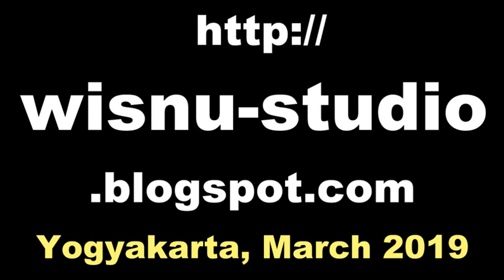TARI OGLEK Anak SD Kembang Sore Dance / Balai Budaya Minomartani [HD]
Tari Oglek oleh anak-anak Sanggar Tari Anak Balai Budaya Minomartani (BBM) Sleman Yogyakarta,

tari bali, tari saman, tari kipas,
tari bedoyo, tari bedhaya,
tari golek, tari gambyong,
tari merak, tari pendet, tari jaipong,
tari anak, indonesian dance,
sriwisnu, bbm,
tari kembang sore,
tari jawa kreasi baru,
tari sesonderan, tari bebek,
tari ondel ondel, tari pegon, tari incling jangget,
tari oglek dewasa, tari oglek sd, tari oglek oglekan,